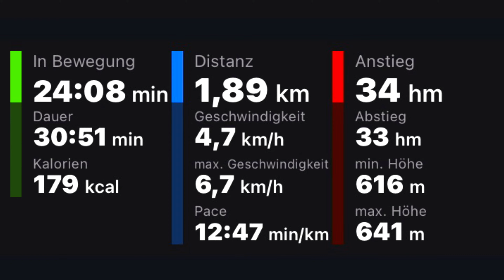Legau - Illererlebnissteg [Aussichtsturm - Hängebrücke] (21. Februar 2022)